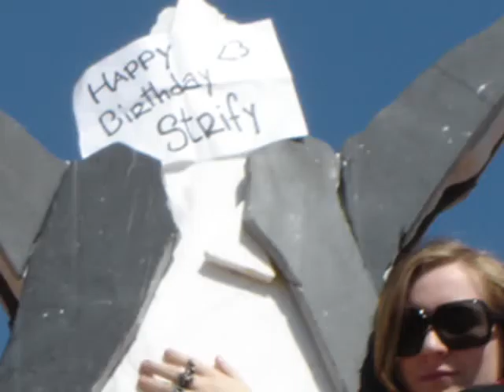Happy Birthday Strify